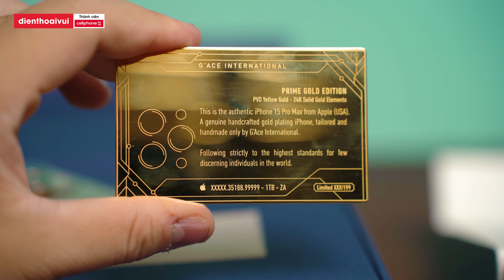iPhone 15 Pro Max FULL TITANIUM - Chất hơn cả Apple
► ĐIỆN THOẠI CŨ - GIÁ NGON 1 đổi 1 trong 30 ngày, bảo hành 6 tháng

🔧 Sửa điện thoại, laptop tại Điện Thoại Vui - Thành viên của CellphoneS